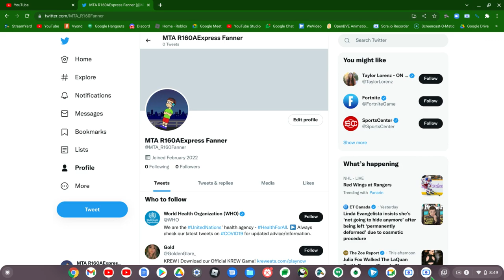Guys I got my new Twitter Account (LINK IN THE DESCRIPTION)